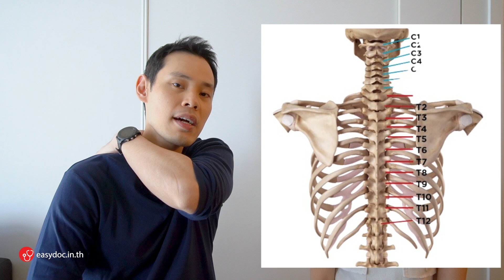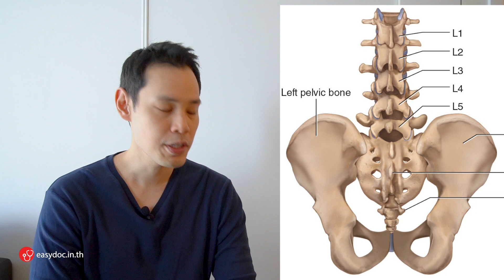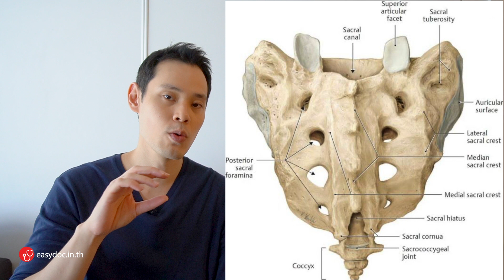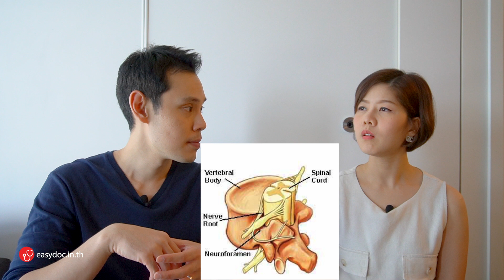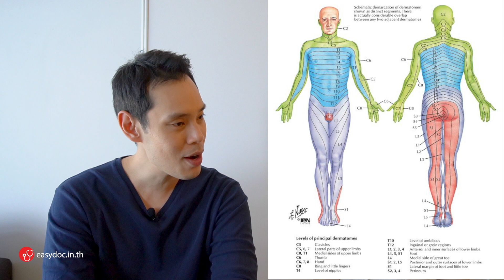กระดูกสันหลัง คืออะไร? | EasyDoc Family Talk EP.6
EasyDoc สาระความรู้ด้านกระดูกสันหลัง

โดยหมอโจ้ นพ.ชัยเดช สระสมบูรณ์
แพทย์เฉพาะทางด้าน ผ่าตัดกระดูกสันหลัง
ศูนย์กระดูกสันหลังโรงพยาบาลกรุงเทพ

หรือ Line : @453jiaip

กระดูกสันหลังคืออะไร ?
กระดูกคอมีกี่ชิ้น กระดูกหลังมีกี่ส่วน ?

เส้นประสาทไขสันหลังคืออะไร
เส้นประสาทมีหน้าที่อย่างไร
เรามีวิธีเรียกชื่อเส้นประสาทอย่างไร

Easydoc.in.th
แหล่งรวมความรู้และข้อมูลด้านโรคกระดูกสันหลัง